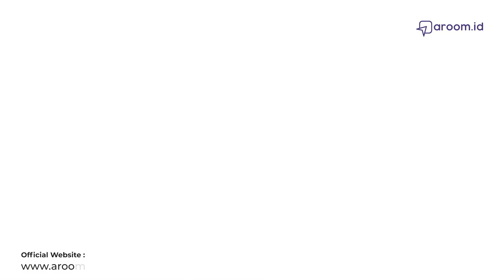Preview Kelas "Russian Manicure" by Stacy